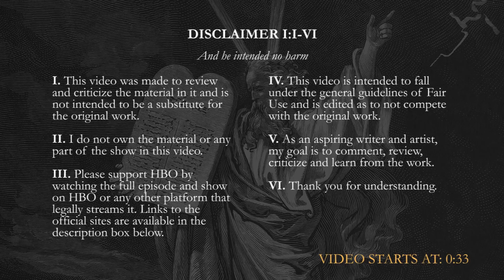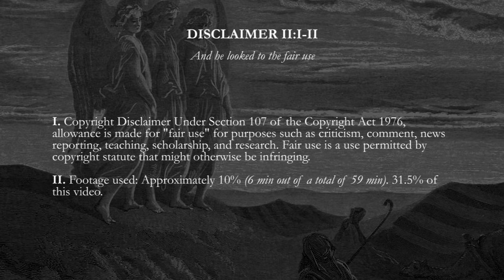Game Of Thrones Season 6 Episode 9: Battle Of The Bastards | REACTION/REVIEW | *First Time Watching*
First time watching Game Of Thrones. This is my Reaction to and Review of the 59th episode of Game Of Thrones. Let's see what it's all about!

Game Of Thrones Season 6 Episode 9: Battle Of The Bastards | REACTION/REVIEW | *First Time Watching* - S06EP09

Timestamps:
0:00 Disclaimer
0:33 Intro
0:54 Recap And Predictions
2:28 Disclaimer II
2:13 Reaction Begins: The Battle Of Meereen
4:34 The Starks Meet The Boltons
6:14 Planning The Battle Of Winterfell
7:39 Davos And Tormund
7:55 Jon Snow Speaks To Lady Melisandre
8:23 Davos Realizes What Might Have Happened
8:46 The Greyjoys Negotiate With Daenerys
9:24 Ramsay's Game With Rickon
10:57 The Battle Of The Bastards
13:23 Baelish Arrives As Reinforcement
13:57 Taking Back Winterfell
14:56 Davos Looking Furious
15:04 The End Of Ramsay
16:04 Initial Thoughts
16:14 Reviewing the Plot
17:11 Reviewing the Characters
17:57 My Favourite Scene
18:10 Rating
18:24 Theories and Thoughts
18:34 Outro

About Game Of Thrones
The action begins in the unified Seven Kingdoms of Westeros as the long summer ends and winter draws near. Lord Eddard Stark is asked by his old friend, King Robert Baratheon, to serve as the Hand of the King following the death of the previous incumbent, Eddard's mentor Jon Arryn. Eddard is reluctant but receives intelligence suggesting that Jon was murdered. Eddard accepts Robert's offer, planning to use his position and authority to investigate the alleged murder.

Meanwhile, on the eastern continent of Essos, the exiled children of House Targaryen are plotting a return. Viserys Targaryen arranges the marriage of his sister Daenerys to Khal Drogo, the leader of 40,000 Dothraki warriors, in return for the use of his warriors.

Finally, on the northern-most border of the Seven Kingdoms the sworn brothers of the Night's Watch guard the Wall, a 300-mile-long colossal fortification of ice which has stood for thousands of years. The Watch defends the Wall against the depredations of the lawless wildlings who live beyond, but rumor speaks of a new threat arising in the lands of perpetual winter.

 /Watcher